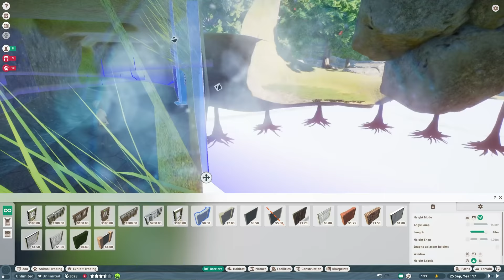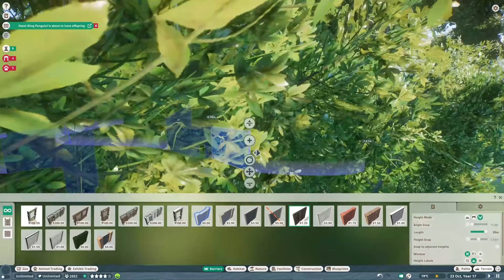PLANET ZOO SOUTHEAST ASIA PACK DLC | Malayan Tapir Enclosure & Animal Overview (Planet Zoo DLC)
The Southeast Asia Animal Pack DLC for Planet Zoo brings with it a great deal of exciting new animals to check out, and the latest update to the game introduces some new toys to play with as well. In this mini-series, we'll be exploring all of these and more before returning to our Franchise Mode Let's Play! Today - the Binturong is on full display as we build a Malayan Tapir Enclosure to fit the Southeast Asian DLC theme.

00:00 - Timelapse
06:23 - Malayan Tapir & Giant Leaf Insect Overview
32:11 - Malayan Tapir & Giant Leaf Insect in Action